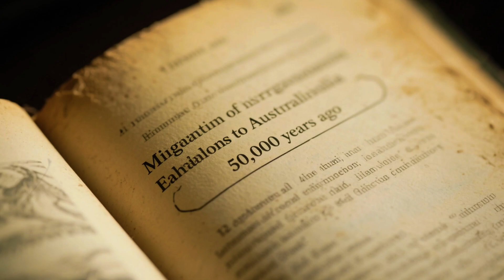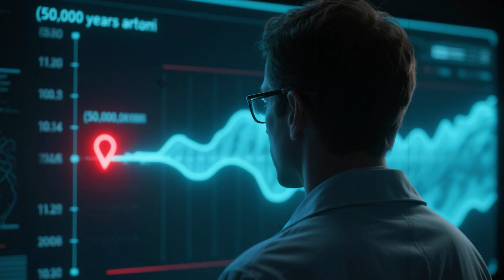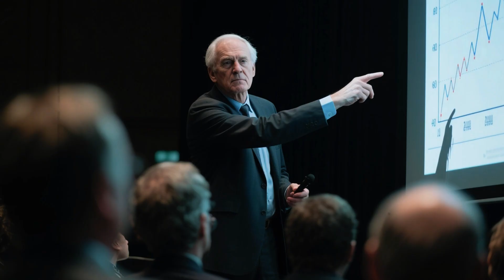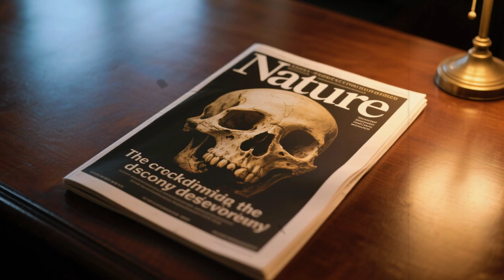Ancient DNA Reveals the SHOCKING Truth: The First Australians Arrived Far Earlier Than We Were Told!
For centuries, the origins of the First Australians were cloaked in mystery. But a forgotten bone fragment, unearthed in the remote deserts of Northern Australia, has revealed stunning new genetic evidence. In this deep-dive documentary, we explore how cutting-edge DNA analysis, ancient migration routes, and groundbreaking archaeological discoveries are rewriting the story of human history.

Could it be that the first modern humans to leave Africa didn’t go to Europe or Asia… but arrived in Australia tens of thousands of years earlier than we were told? Join us as we trace ancient seafaring journeys, decode long-lost genomes, and uncover the legacy of Earth’s first great explorers. Based on peer-reviewed research published in Nature, this is the untold story of how science is using bones, stars, and strands of DNA to reveal the shocking truth of our origins.

0:00 – Introduction
1:18 – The Forgotten Bone
3:37 – Ancient DNA Sequencing
6:05 – Tracing the Migration
9:12 – The First Great Leap